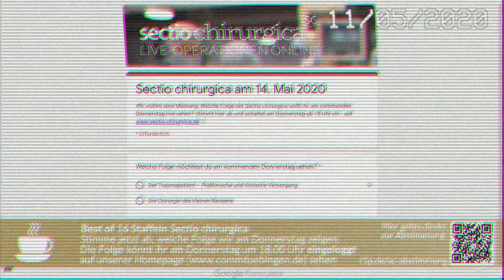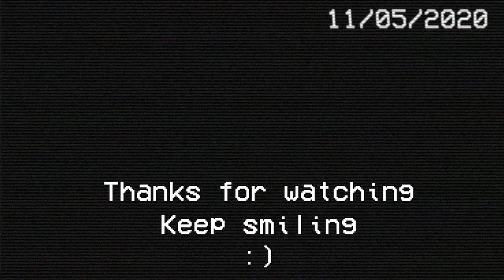Frühstück mit Prof. Dr. Thomas Walter - LoFi Beats to study and smile to :)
Wenn Sie in diesem Video vorkommen und das nicht möchten, schreiben Sie mir, dann nehme ich es wieder offline. Dieses Video ist jedoch in keinster Weise böse gemeint und will auch nicht so verstanden werden.

Keep smiling :)

Music (By David Renda):
Done with work
Vibes